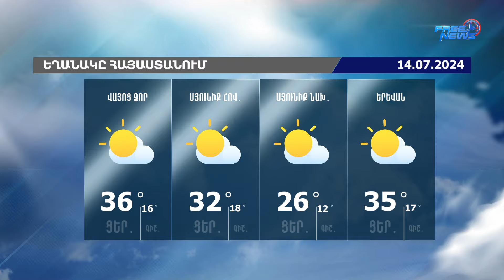Եղանակի տեսություն. 14.07.2024